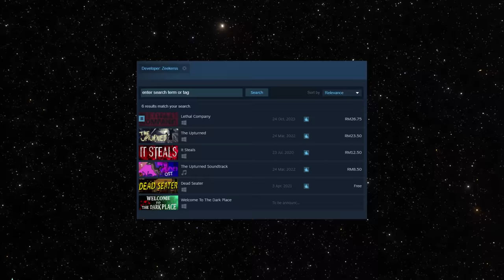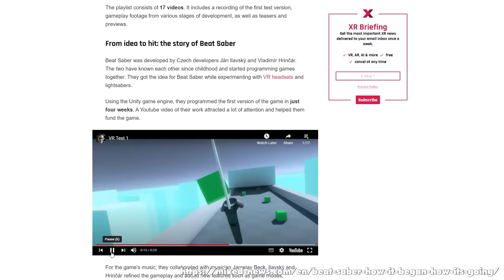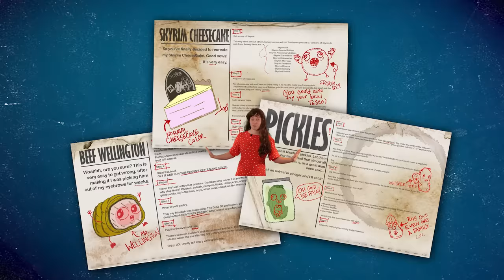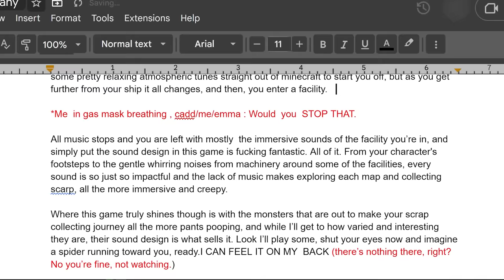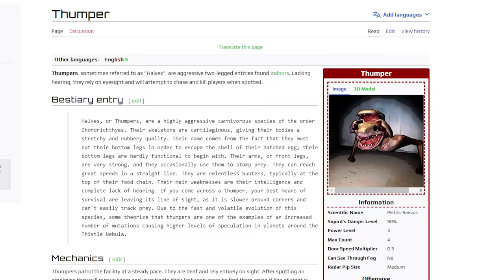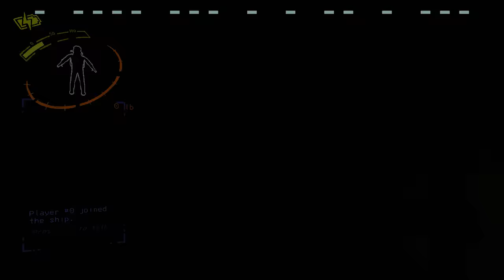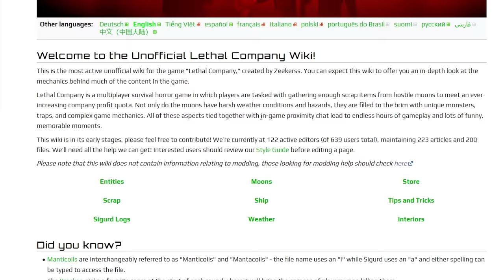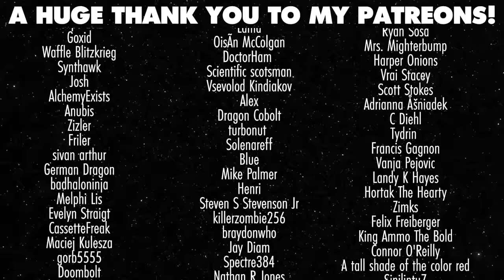Lethal Company Is An Absolute Nightmare - Feat. Caddicarus - This Is Why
Thank you to special guest @Caddicarus !!

The Lethal Company stream will be here with @NerdCubed @ManyATrueNerd  @Mattophobia on the 4th of Feb at 6pm GMT

Credit:
Sound Effects by Lara Sluyter (LARA’S HORROR SOUNDS on YouTube).